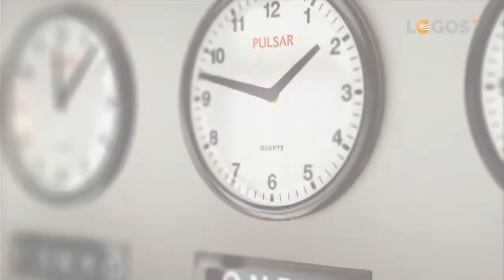Compartiendo reflexiones - 07 El quinto mandamiento